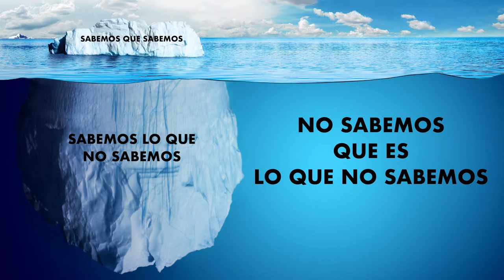CURSO. Lección 7 Desafíos del Aprendizaje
Te presento los principales desafíos a los que se enfrenta cualquier estudiante a la hora de aprender.